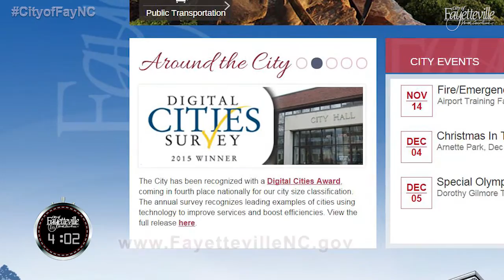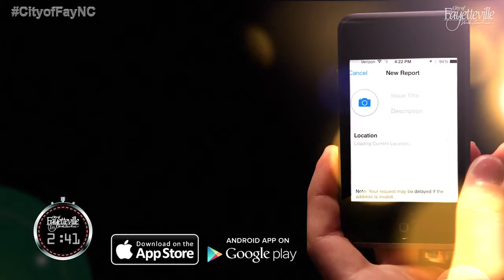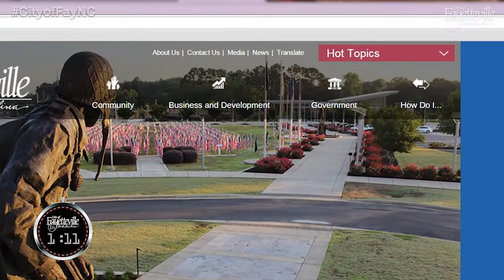"Fayetteville In 5" #15 - November 13, 2015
Fayetteville in 5, Episode 15
Welcome to Fayetteville in 5, the City of Fayetteville’s news brief where we deliver all of the latest news and events related to your City government, all within 5 minutes. In this episode of Fayetteville in 5, we look at:
• Digital cities ranking
• POW/MIA chair
• Walk-able Communities
• 2,000,000 SeeClickFix Update
• FAST Food Drive
• Public Safety Red Light Camera Update
• Up Coming Event-CVA Nominations
If there is a topic or video segment you would like to see on FayTV7, go and share your feedback with us.